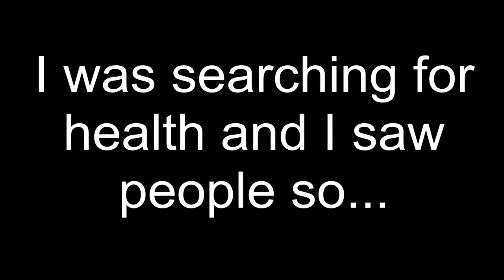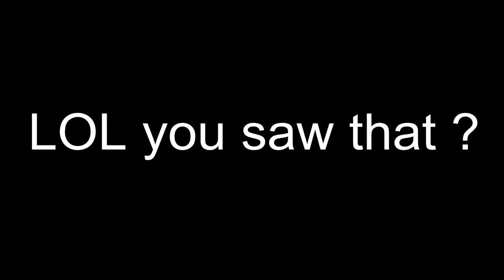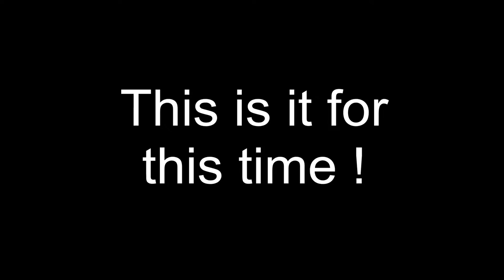6th Overwatch Montage- Better plays